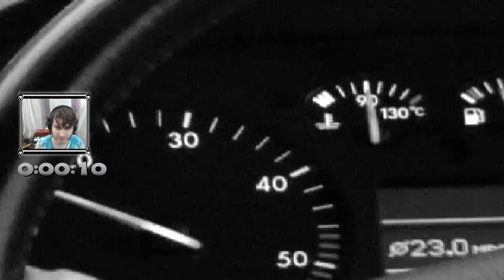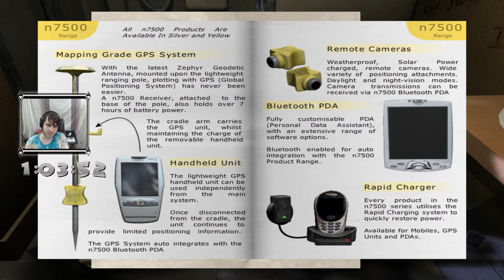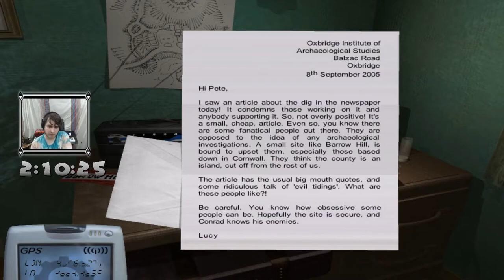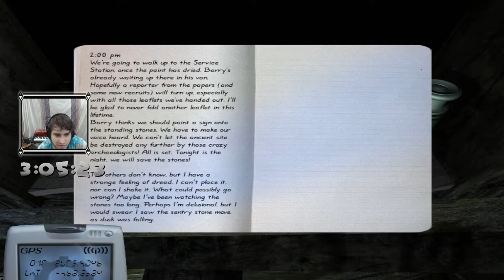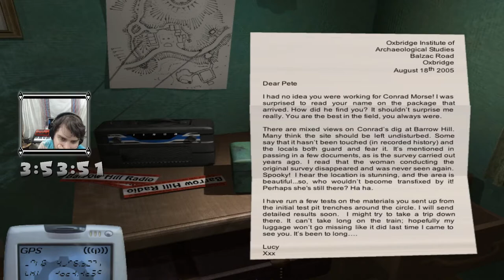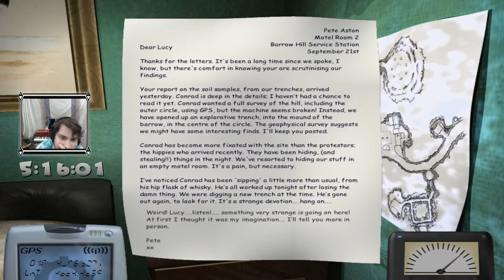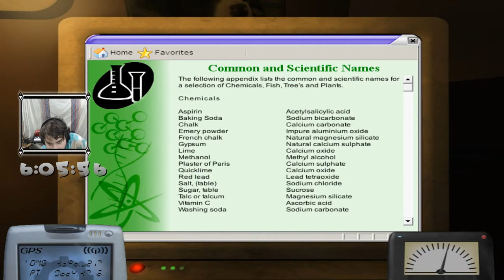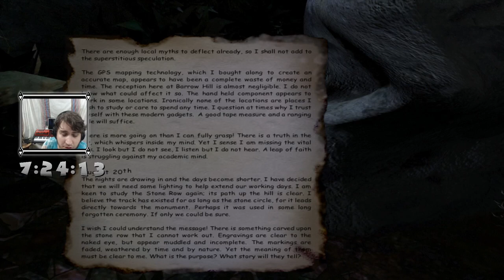Barrow Hill CotAC WORLD RECORD [Outdated]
Try to beat my time.